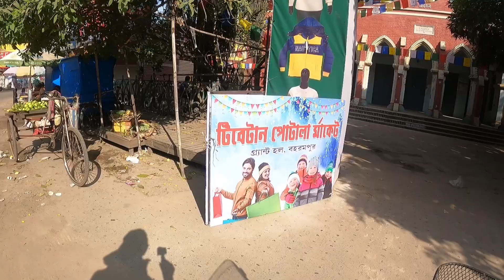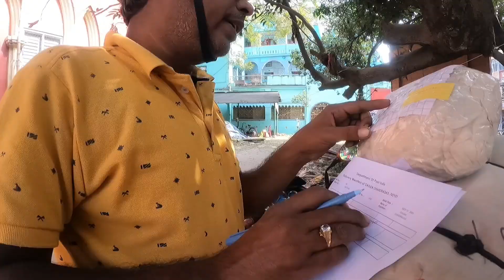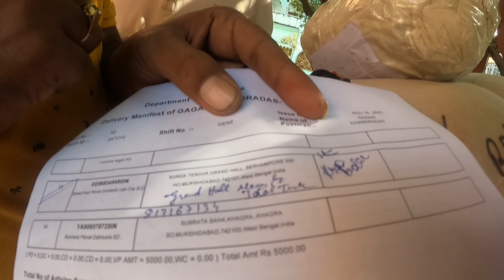First time huwa.Postman ke Sath!! Sweet parcel!! @awakunga channel . Tibetan vologer.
follow my intra  kunga tendar
watch d vedio
hit d Bell